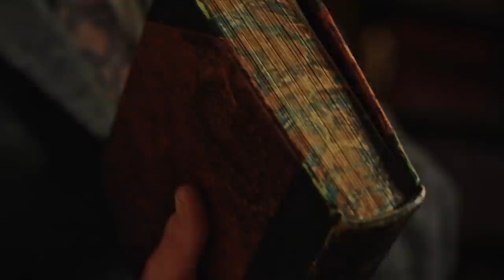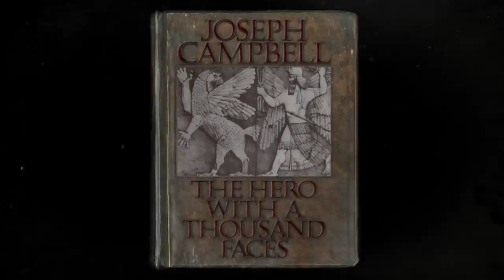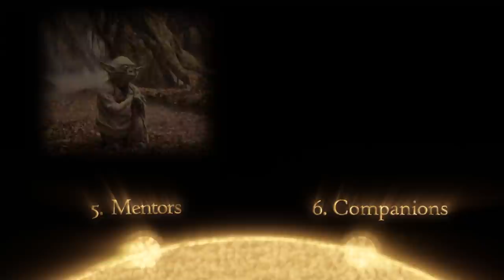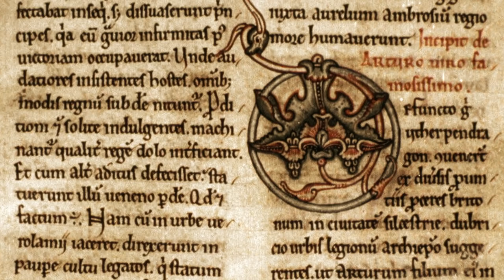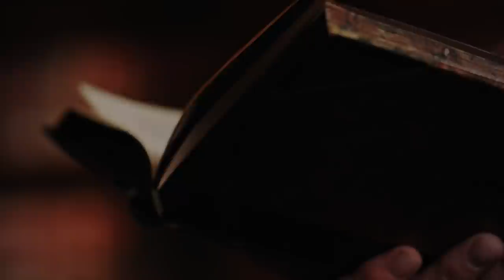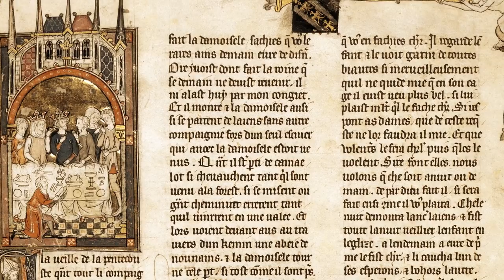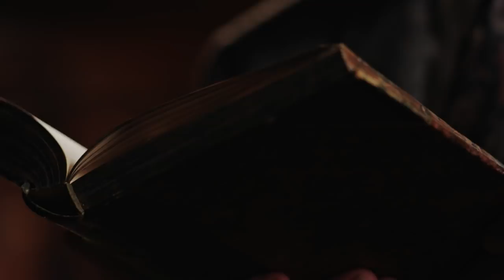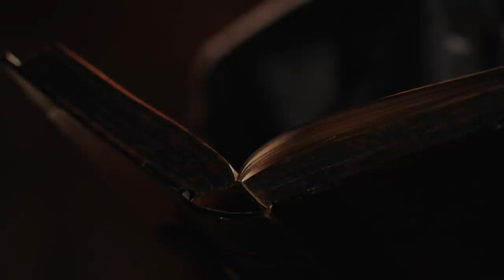The Ultimate Quest: Holy Grail and Hero Tropes |Parable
The holy grail in most mythologies symbolizes Jesus' cup from the Last Supper, in which he consecrated the wine and turned it into his blood. It became a holy relic, something to be possessed at all costs. How did this story become so important across European folklore? And how does it fit into the general mythical trope of heroes and villains?

Folklore has long been obsessed with heroes & villains, in this episode of new series Myths & Monsters, we explore the strange Slavic story of Ivan and Koschei the Deathless, the origins of King Arthur and the wizard Merlin, the journey of Odysseus as he resists the beautiful songs of the Sirens, and finally, Sigurd and his battle with the dragon Fafnir.